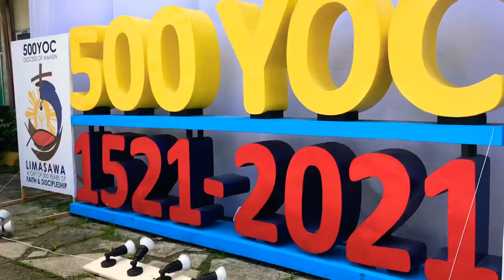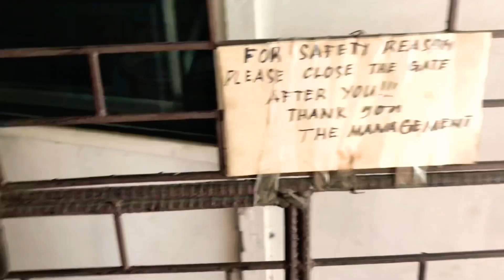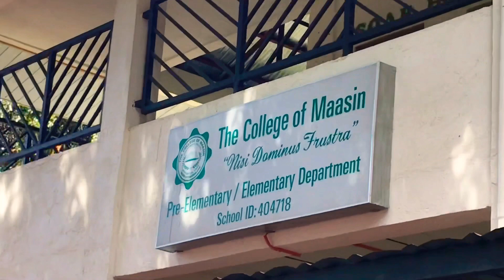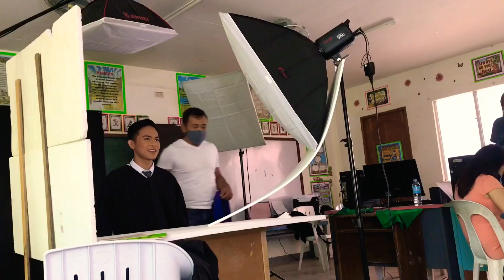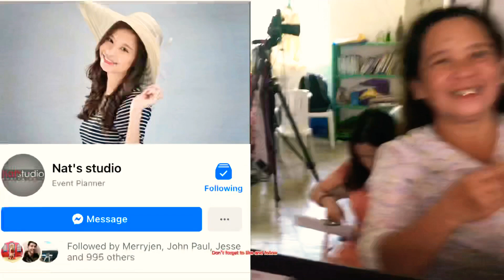How lucky to graduate in college ? || Unforgettable moment in life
Hope you enjoy my short tour in the City.  The best experience in my life wearing toga.
Godbless everyone.